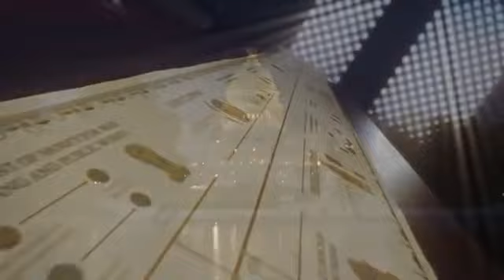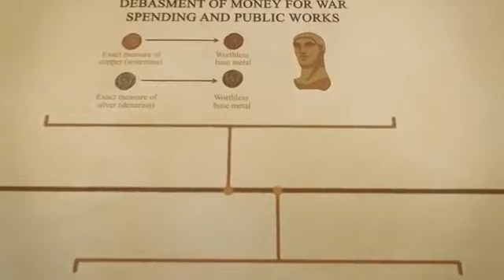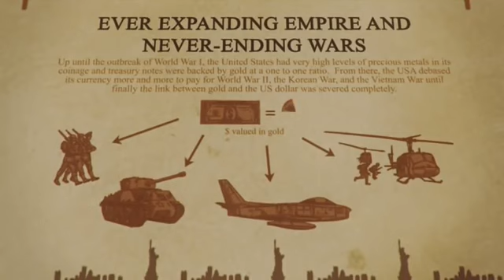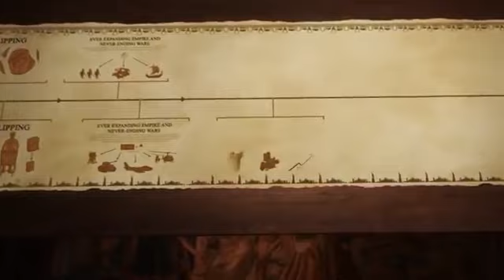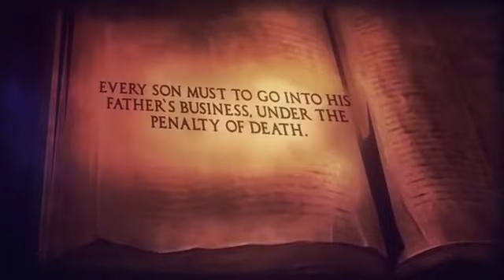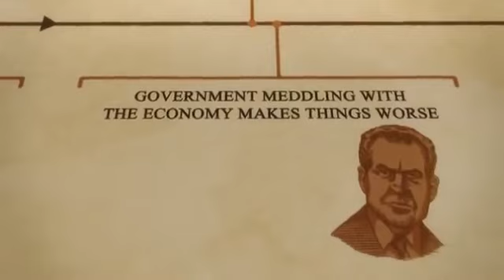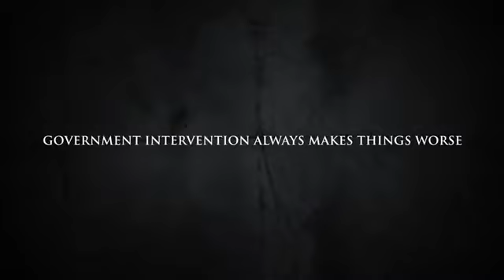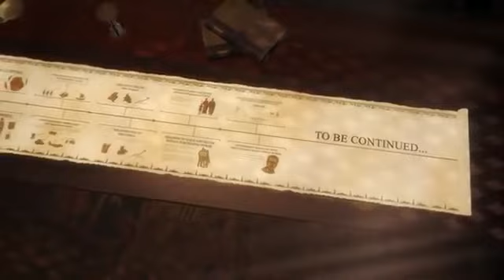Fall Of Empires: Rome vs USA (Hidden Secrets Of Money Ep 9) (reupload)